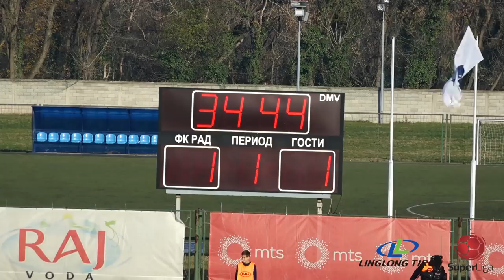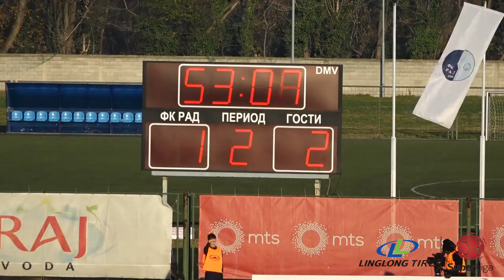Linglong Tire Super liga 2019/20 - 20.Kolo: RAD – PARTIZAN 1:2 (1:1)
Linglong Tire Super liga Srbije - 20.Kolo: RAD – PARTIZAN 1:2 (1:1)
Strelci: Branko Riznić 35' - Umar Sadiq 33', Seydouba Soumah 53'